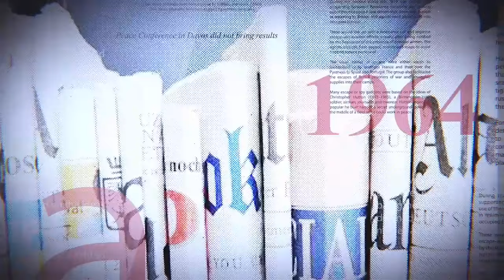LE PRESIDENT ANGOLAIS ET FATSHI SIGNENT ET PERSISTENT:NANGAA SERA ANEANTI PAR LES FARDC TRES BIENTÔT